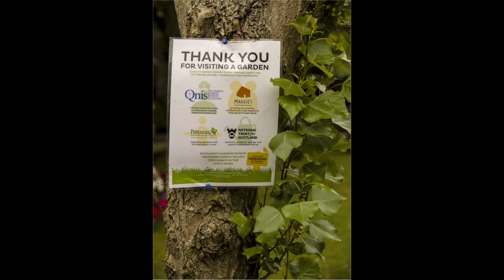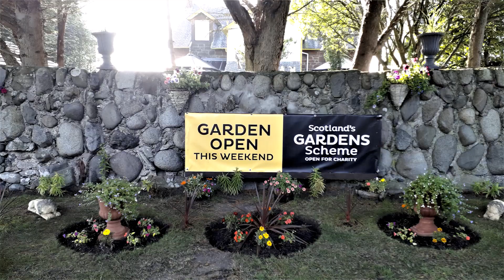Whitewin House Garden in Girvan, Ayrshire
This video was created by the Garden Owners. Photography by Graeme Finnie and David Blatchford.
Whitewin House has an interesting history. It was the first house to be built on Golf Course Road by the Tate & Lyle sugar-refining family in the late 1800s. It has a prime location with stunning views over the Firth of Clyde and to Ailsa Craig and the Kintyre Peninsula. Set in an acre of ground there are four separate gardens: the Ailsa Craig Garden at the front; the Gable Garden; the Central Rear Garden and the Rear Golf Course Garden. The layout is formal with lawns, borders, shrubs, rockeries and statuary complementing the Victorian architecture of Whitewin. Changes for 2020 include a Gable Garden water feature.

The Garden Owners, Linda Finnie and Graeme Finnie would like Maggie's, Queen's Nursing Institute of Scotland and Perennial to receive money raised on their open day.

About Scotland's Gardens Scheme: Through our garden openings, Scotland’s Gardens Scheme supports over 250 different charities each year. Garden Openers may choose a charity(s) to receive up to 60% of their open day takings. The net remaining 40% of funds raised at our openings is distributed to our beneficiaries: Perennial, Maggie's and The Queen's Nursing Institute Scotland.